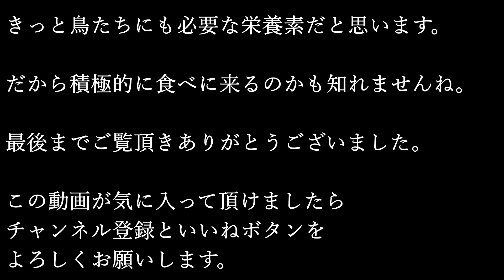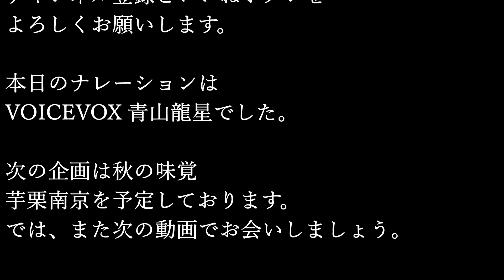シジュウカラさんは殻付きのカボチャのタネも持って行くのか？自作バードフィーダーでお手軽野鳥観察。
昨日は殻を剥いたカボチャのタネが大好評でしたが、本日は殻付きのままバードフィーダーに置いてみました。果たしてシジュウカラさんは殻付きのカボチャのタネを持って行くのか？

この時期にバードフィーダー(野鳥の餌台）を設置した目的は餌がある場所を覚えて貰うためなので給餌量は極僅かです。